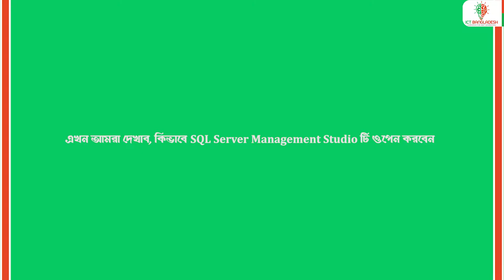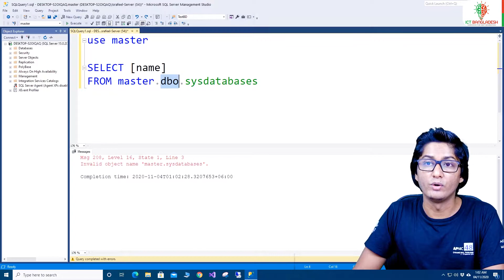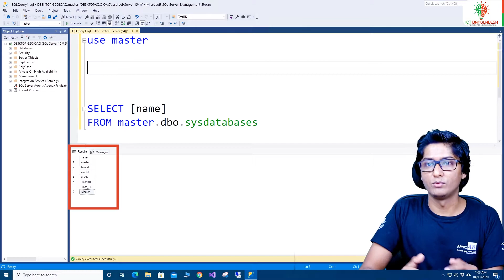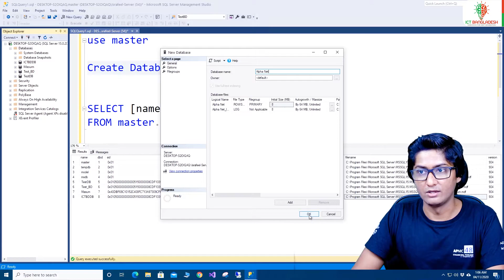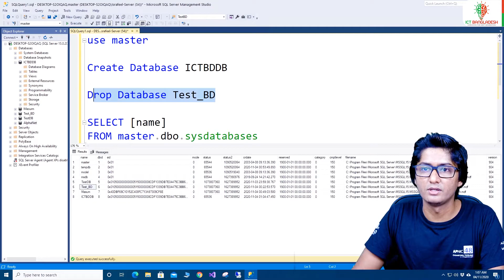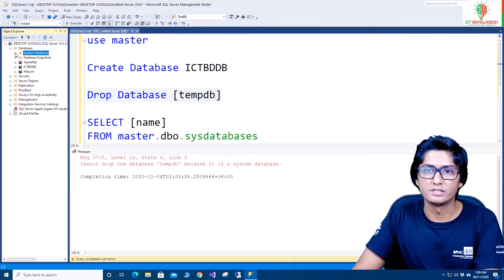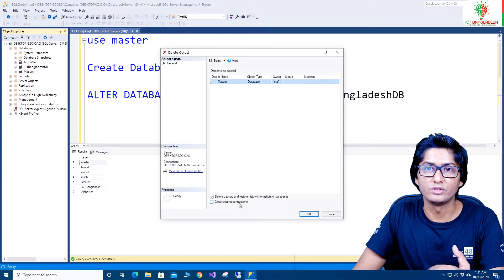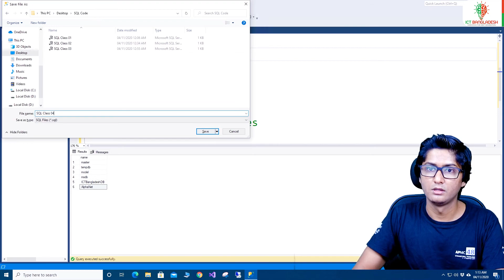কিভাবে ডাটাবেজ ব্যবহার করবেন । Create,Rename,Delete & Drop Database। SQL Server Bangla Training।Ep:6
In this YouTube video, we will cover the basics of creating, renaming, deleting, and dropping databases. We will use various database management systems, including SQL, MySQL, Microsoft Access, PostgreSQL, Oracle, and MongoDB, to demonstrate the process. By the end of this video, you will have a good understanding of how to use databases effectively.

What is a Database?
A database is a structured collection of data stored in a computer system. It is organized in a way that makes it easy to access and manage the data. Databases are used to store, retrieve, and manage large amounts of data. They are used in almost every business, organization, and government agency. Examples of common databases include customer data, inventory data, and financial data.

Creating a Database
The first step in working with databases is to create one. Here are the steps to create a database using SQL commands:

Open your preferred database management tool.
Connect to the server that you want to create the database on.
Run the following SQL command to create a new database:
CREATE DATABASE database_name;

Replace "database_name" with the name you want to give your database.
Hit enter, and your new database will be created.
It's essential to use a descriptive name for your database to make it easy to identify.

Renaming a Database
You may need to rename your database for various reasons, such as rebranding your company or changing the purpose of your database. Here are the steps to rename a database using SQL commands:

Connect to the server that contains the database you want to rename.
Run the following SQL command to rename the database:
ALTER DATABASE old_name RENAME TO new_name;

Replace "old_name" with the name of the database you want to rename.
Replace "new_name" with the new name you want to give the database.
Hit enter, and your database will be renamed.
It's essential to note that renaming a database does not change the data within it. All data, tables, and other objects within the database will still be accessible after the rename.

Managing Databases using Popular Database Management Tools
In addition to using SQL commands, you can also manage your databases using various popular database management tools.

Deleting a Database
The first step in deleting a database is to make sure that you have a backup of all the data within it. Deleting a database will permanently remove all data, tables, and other objects within the database. Here are the steps to delete a database using SQL commands:

Connect to the server that contains the database you want to delete.
Run the following SQL command to delete the database:
DROP DATABASE database_name;

Replace "database_name" with the name of the database you want to delete.
Hit enter, and your database will be permanently deleted.
It's important to note that deleting a database is a permanent action and cannot be undone. Make sure you have a backup of all important data before proceeding.

Dropping a Database
Dropping a database is similar to deleting a database, but it also removes the physical database files from the server's file system. Here are the steps to drop a database using SQL commands:

Connect to the server that contains the database you want to drop.
Run the following SQL